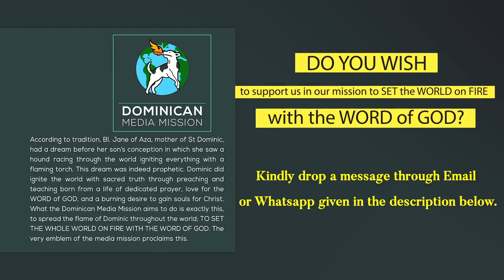23/11/2022 | Reflection 1649 | Fr Raju Godinho OP | Luke 21:12-19 || DMM